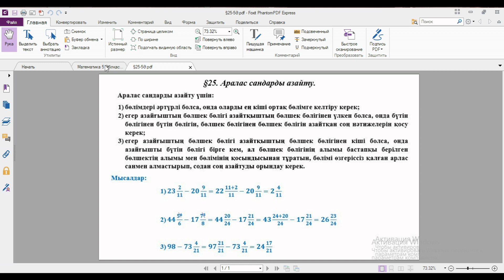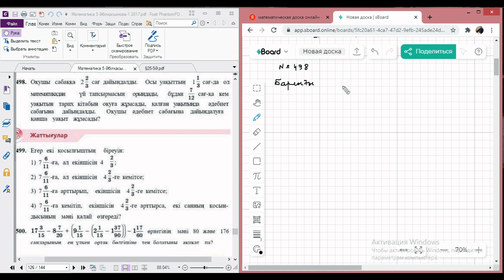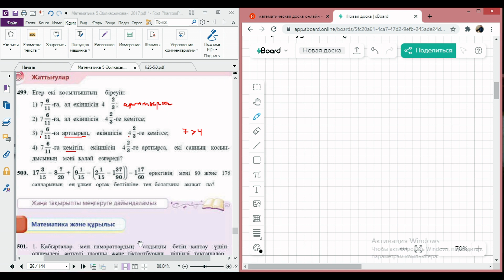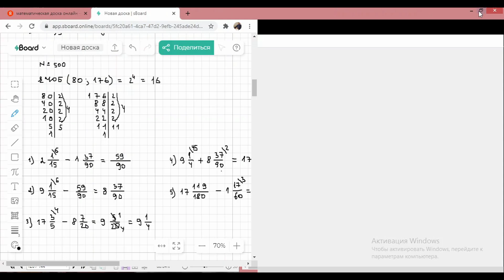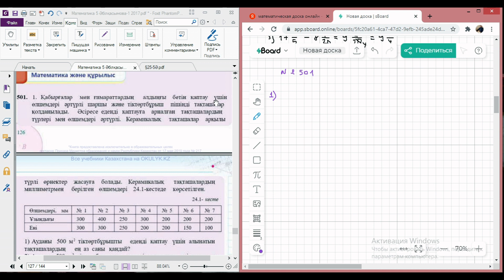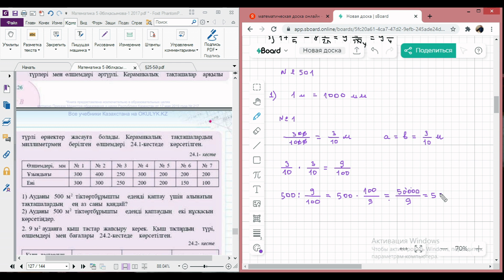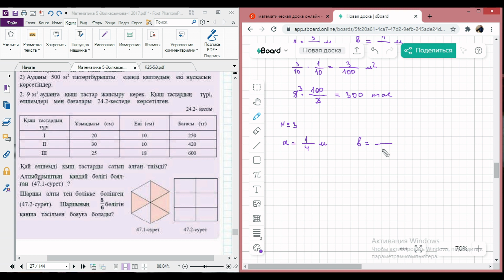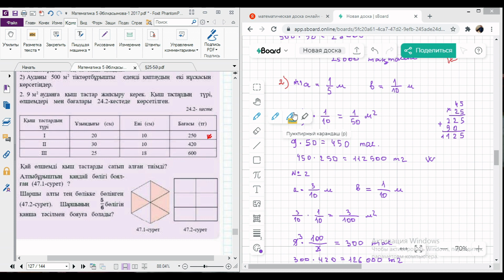5 МӘ-§25 (497-503)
А.Е.Әбілқасымова,... №497-503